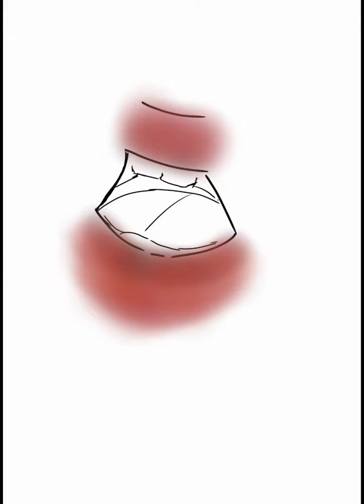How to draw realistic anime lips 💓👄